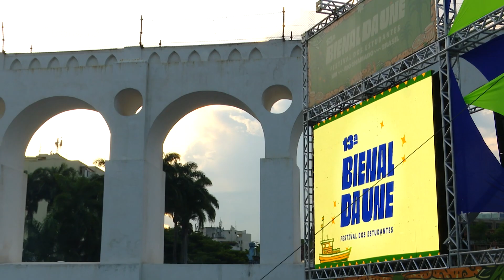Paneiro | Oyama acompanha bastidores da apresentação de Garantido e Caprichoso na 13ª Bienal da UNE.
Matéria exibida no Paneiro do dia 25 de fevereiro de 2023

O maior festival estudantil da América Latina reúne cultura, educação e muita representatividade. Talentos do Norte levaram o nome da Amazônia para a 13ª Bienal da Une.

Já é inscrito(a) no nosso canal? Bora!